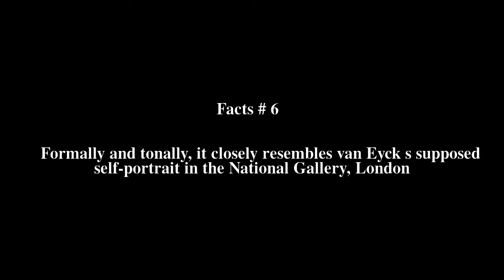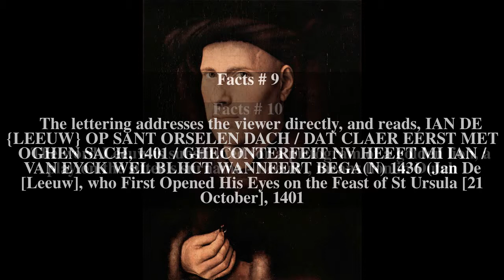Portrait of Jan de Leeuw Top # 14 Facts